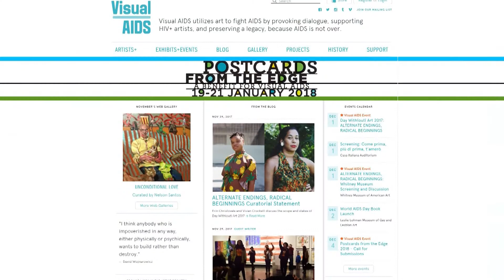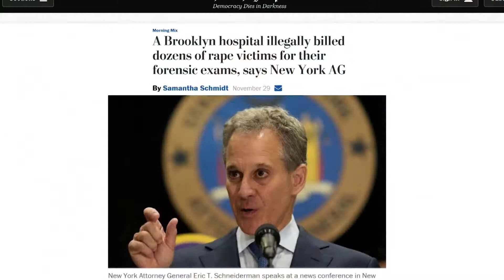Nelson George On His New Book, Arts Activism and the AIDS Crisis, and NewFest Film Festival | 112BK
Author and filmmaker Nelson George joins BRIC Senior Correspondent Brian Vines to talk about his latest book, "To Funk and Die in LA."

Nick McCarthy tells us about how LGBT Film Festival NewFest has evolved since the 80s.

Esther McGowan of Visual AIDS talks arts activism, HIV criminalization, and the origins of the red ribbon campaign.

Hosted by Ashley Ford.